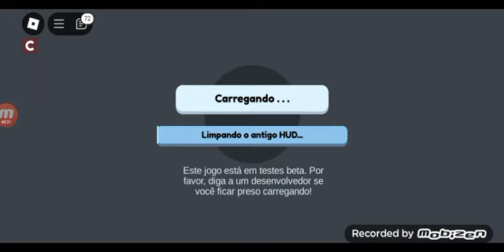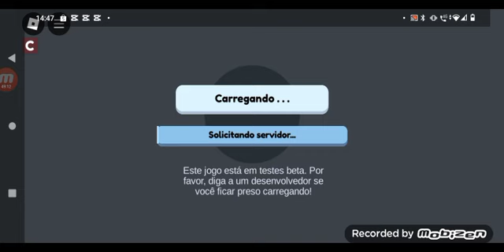1 hora de Roblox pré-história